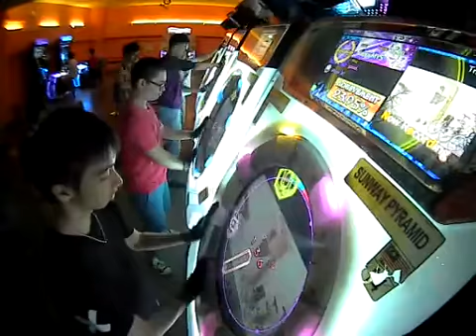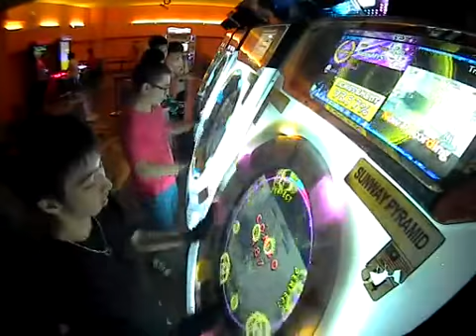MaiMaiORANGE [MASTER] shake it! *初見 SS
SPD: 6.5
Date: 15/11/2014